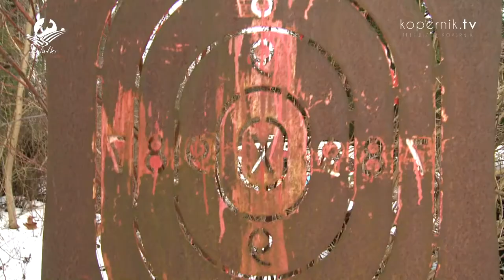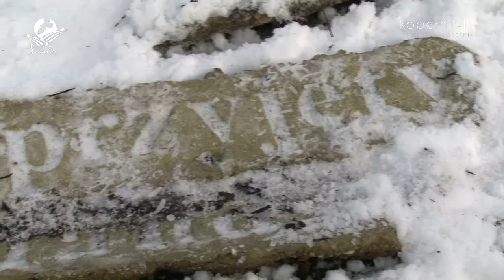NAGRODA DLA ARTYSTY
Jacek Adamas – artysta mieszkający w Worławkach w gminie Świątki – został doceniony przez Ministra Kultury.